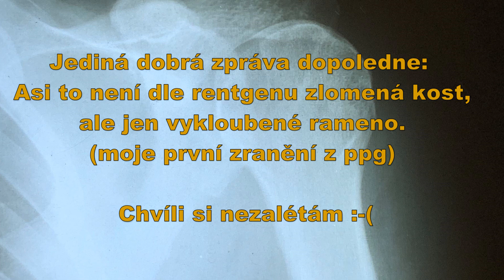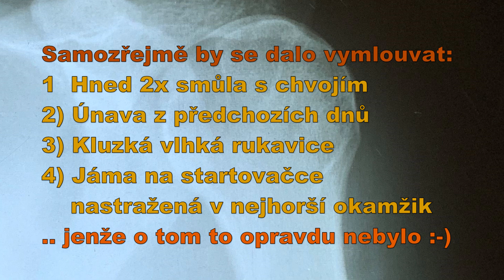3.11.2021 - Jak jsem si namlátil po sérii tří nezdařených PPG startů s rozborem chyb.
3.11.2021 (Albania, Berat). Jak několik hloupých chyb při startu může vést k destrukci materiálu i pilota :-) I středně pokročilejší pilot (a lepší) by měl respektovat u startů všechna pravidla, vždy se totiž může objevit nějaké překvapení.